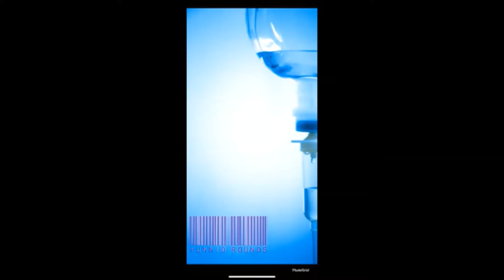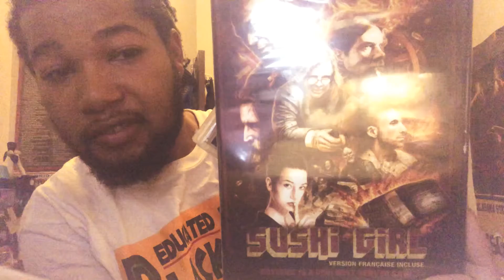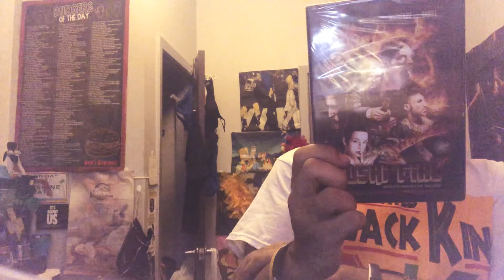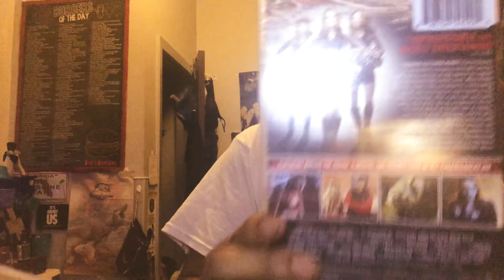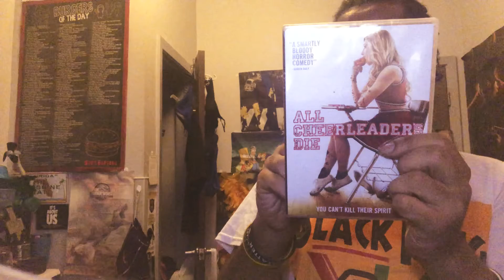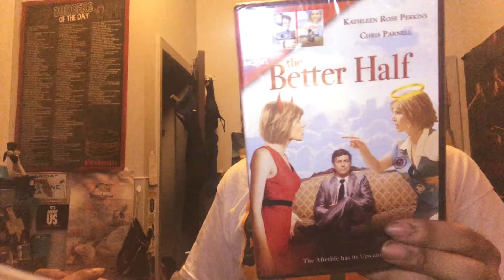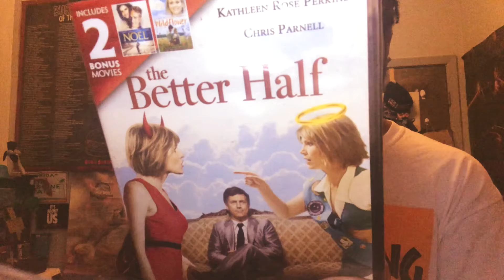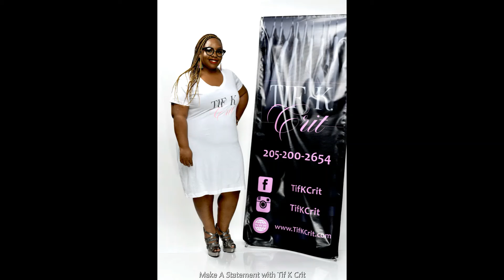Cool Dollar Tree Dvd Haul!, Jack and Jill, All Cheerleaders Die, Action, Comedy, etc!!!!!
Hello Knightons Welcome to our New Channel Knightonsunite

Also our Instagram is: Knightonsunite

Lastly dont forget to Pay the Piper.